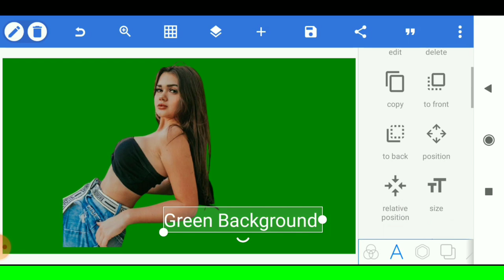How To Joint Picture Editing Green Background #109 Aanya tech